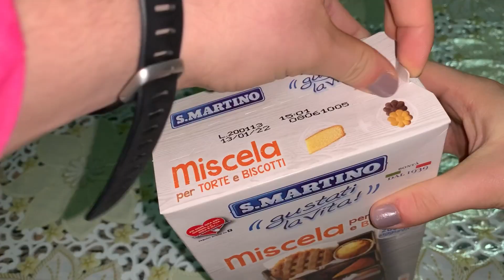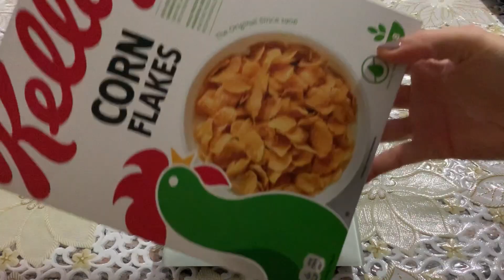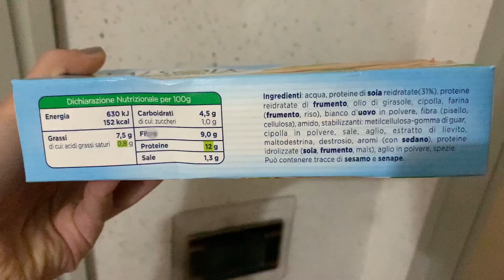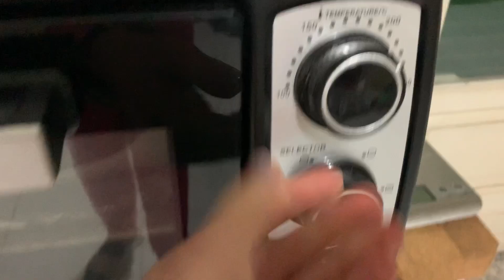CHALLENGE UNA SETTIMANA DA VEGETARIANA #4 🌱| WORKOUT UPPER, COSA MANGIO, PROSSIMA CHALLENGE | GA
RICETTA ROSE DEL DESERTO:

•30Ml Latte di soia ( potete utilizzare anche il latte normale)
•70Ml Albume
•50g Yougurt Greco
•Cornflexs Q.B.
IN FORNO A 180 gradi per 15/20 minuti